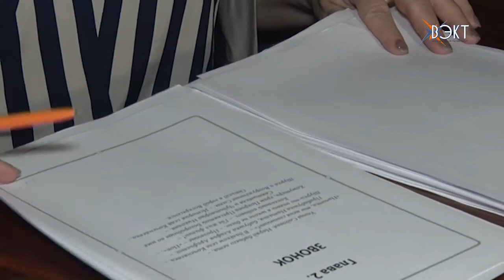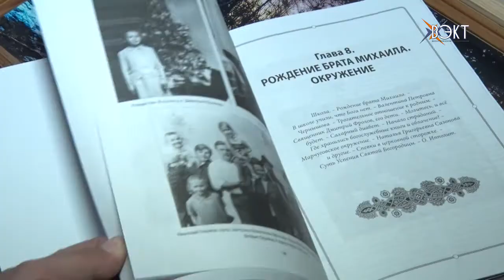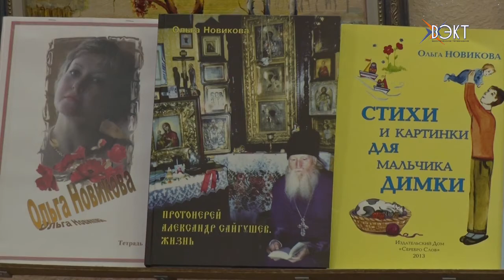Писательница Ольга Новикова презентовала книгу о своем отце - представителе духовенства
Состоялась презентация книги воскресенской писательницы Ольги Новиковой. В документальной повести она описала жизненный путь своего отца - священника. Труд автора отметили наградами, а гости поделились впечатлениями о прочитанном произведении.